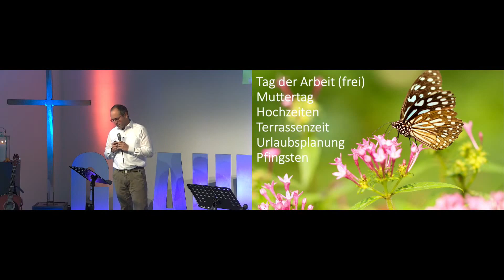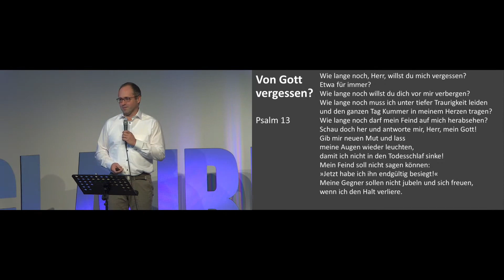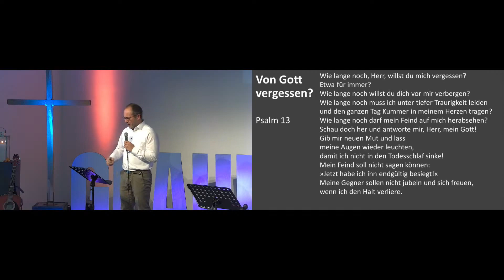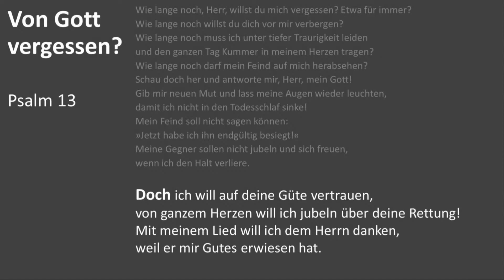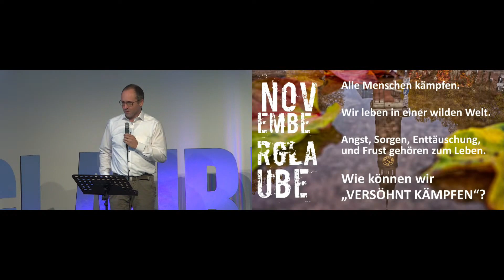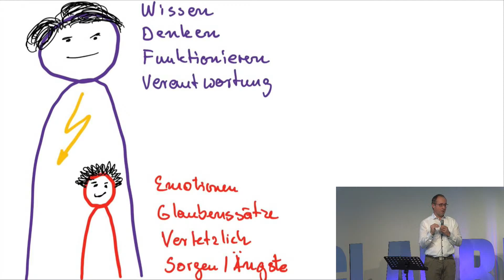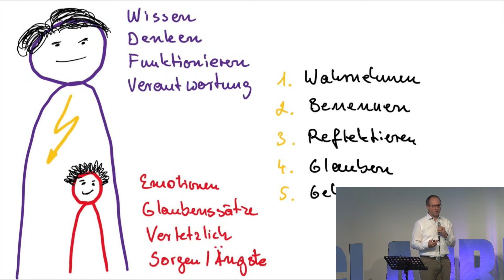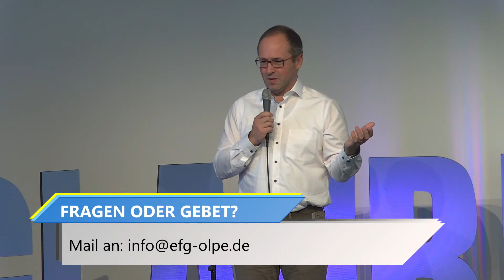Predigt CGO "Novemberglaube" (Psalm 13) mit Viktor Klassen vom Forum Wiedenest am 12.11.2020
Die Christus-Gemeinde ist eine junge, generationsübergreifende und multikulturelle Kirche, die am Puls der Zeit, kreativ und leidenschaftlich ist.
Jeder ist hier willkommen - ob als Single oder Verheirateter, ob jung oder schon in die Jahre gekommen, ob Sauerländer oder Zugezogener, ob Christ oder Atheist, evangelisch oder katholisch.

Die CGO ist mehr als eine Gemeinschaft Gleichgesinnter - Gemeinde ist Familie.

Willkommen Zuhause.
Christus-Gemeinde Olpe
Zu Hildringhausen 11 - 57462 Olpe